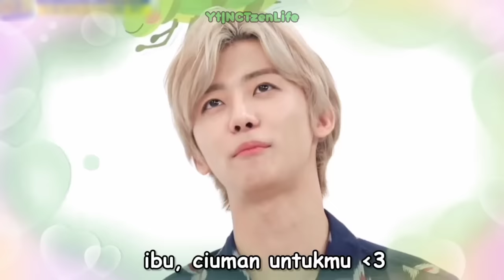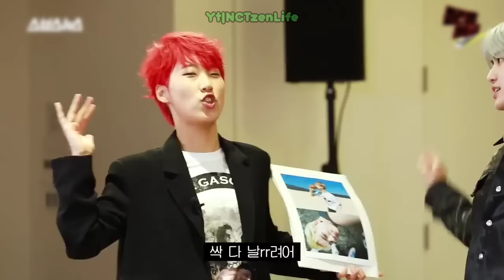Mengungkap segala Keunikan Na Jaemin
⚠️ Do not cut, or re-upload this video, thank you ♡

This video was made for comment and educated Fans to know more about NCT. No Copyright Infrigement intended.